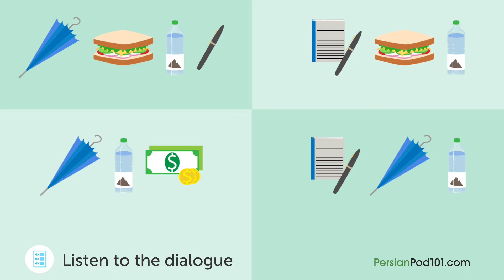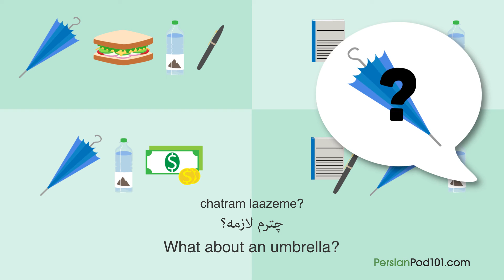Persian Listening Practice - Talking About a School Trip in Iran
Want to learn to speak even more Persian the fast, fun and easy way? Then sign up for your free lifetime account right now,

Save 20% on FULL Access to PersianPod101 with your YOUTUBE coupon for All subscriptions